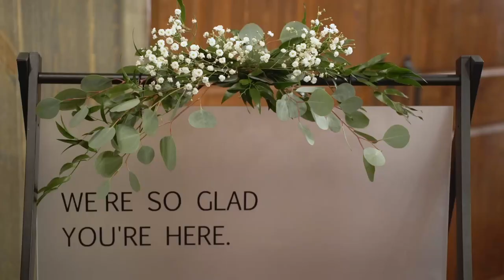Abbey + Trevor Wedding Trailer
After filming a wedding for their friends in August 2021, we were invited to film Abbey and Trevor's wedding this year. We had such a great time with them and their family and friends. This is the trailer for the highling film we're creating. Full film coming soon. Congratulations and thank you, again, Abbey and Trevor!

I1LCNRMGYEEC6LHQ